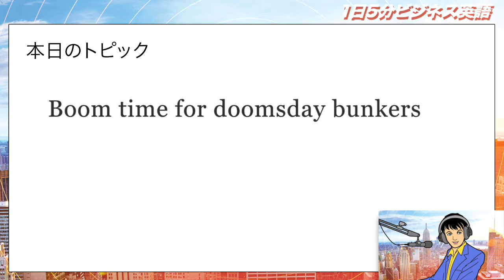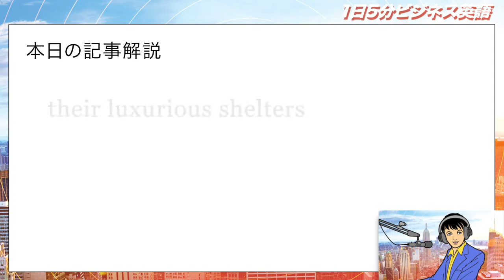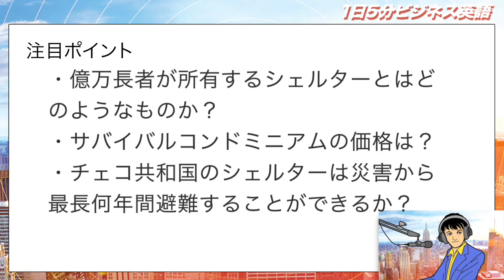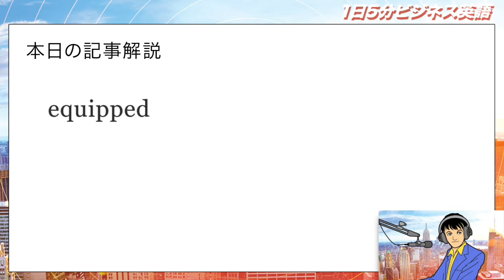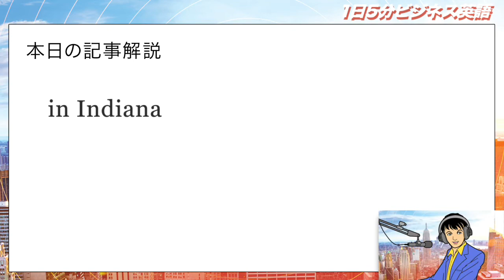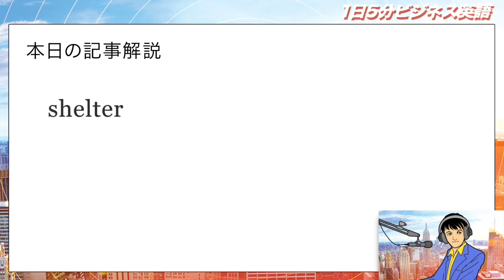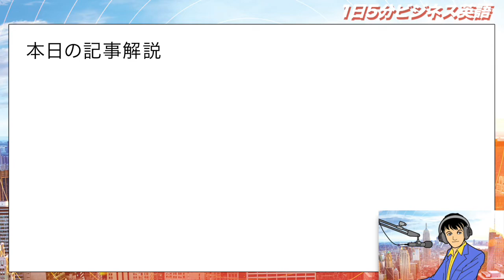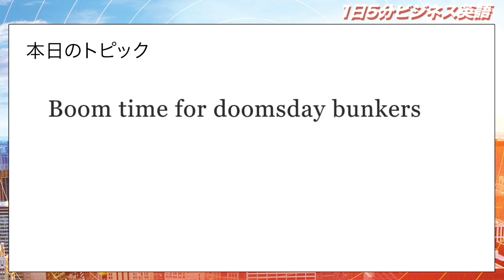核シェルターがブーム Boom time for doomsday bunkers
「核シェルターがブーム」という内容です。

核シェルターが流行っている？
皆さんは聞いた事はありますか？
物騒な世の中になってきています。
おひとつ買い求めてみては如何ですか？